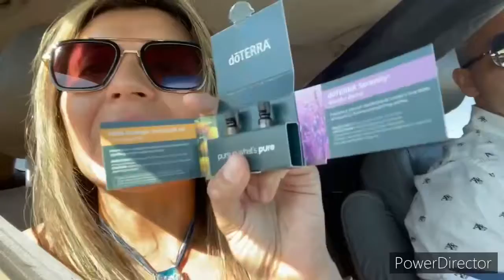Paquete de Regalo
Mira todos los productos en tu paquete de Regalo